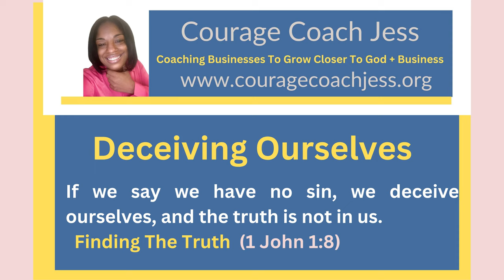Finding The Truth (1 John 1:8)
Deceiving Ourselves
If we say we have no sin, we deceive ourselves, and the truth is not in us.